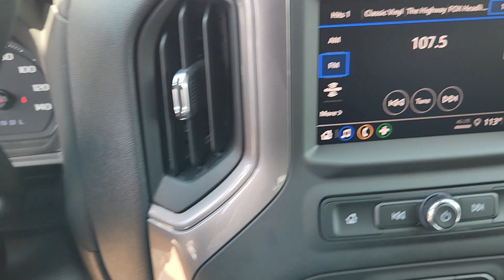2023 Chevrolet Silverado_1500 Sugarland, Houston, Katy, Pecan Grove, Missouri City PG324754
Summit White New 2023 Chevrolet Silverado_1500 Custom Trail Boss available in 13115 Southwest Fwy at Classic Elite Chevrolet Sugarland. Servicing the Sugarland, Houston, Katy, Pecan Grove, Missouri City, TX area.
USED:
2023 Chevrolet Silverado_1500 Custom Trail Boss - Stock#: PG324754

Summit White 2023 Chevrolet Silverado 1500 Custom Trail Boss 4WD 10-Speed Automatic EcoTec3 5.3L V8 10-Speed Automatic 4WD Black Cloth.brbrWe proudly sell and service the Greater Houston Area. Including: Angleton Alvin Baytown Pasadena LaPort Texas City Channelview Humble The Woodlands Spring Conroe Spring Branch Memorial Cypress Jersey Village Katy Cinco Ranch Fulshear Bryan College Station League City Galveston Sienna Plantation Richmond Rosenberg El Campo Wharton Missouri City and Sugarland.
Preferred Equipment Group 2CX|3.42 Rear Axle Ratio|3.23 Rear Axle Ratio|Auto-Locking Rear Differential|Wheels: 18 x 8.5 Black Painted Aluminum|40/20/40 Front Split-Bench Seat|Cloth Seat Trim|10-Way Power Driver Seat w/Lumbar|Radio: Chevrolet Infotainment 3 System|SiriusXM Radio|Electronic Cruise Control|Electric Rear-Window Defogger|Color-Keyed Carpeting Floor Covering|All-Weather Floor Liner (LPO) (AAK)|OnStar & Chevrolet Connected Services Capable|120-Volt Instrument Panel Power Outlet|Not Equipped w/Steering Column Lock|Manual Tilt/Telescoping Steering Column (DISC)|Deep-Tinted Glass|Front License Plate Kit|LED Cargo Area Lighting|EZ Lift Power Lock & Release Tailgate|Suspension Package|Trailering Package|Engine Block Heater|Integrated Trailer Brake Controller|Not Equipped w/Rear USB Ports|Heavy-Duty Air Filter|Rear 60/40 Folding Bench Seat (Folds Up)|Chevrolet Connected Access Capable|Power Front Windows w/Passenger Express Down|Power Rear Windows w/Express Down|Remote Keyless Entry|Power Front Windows w/Driver Express Up/Down|Front Rubberized Vinyl Floor Mats|Rear Rubberized-Vinyl Floor Mats|Bluetooth For Phone|Remote Vehicle Starter System|Compass|Hitch Guidance|Hill Descent Control|External Engine Oil Cooler|120-Volt Bed Mounted Power Outlet|Auxiliary External Transmission Oil Cooler|220 Amp Alternator|170 Amp Alternator|Electrical Steering Column Lock|Dual Exhaust w/Polished Outlets|Manual Tilt Wheel Steering Column|2-Speed Transfer Case|Custom Convenience Package|Chevy Safety Assist|Wireless Phone Projection|Standard Tailgate|IntelliBeam Automatic High Beam On/Off|Dual Rear USB Ports (Charge Only)|3.5 Monochromatic Display Driver Info Center|Following Distance Indicator|Forward Collision Alert|Performance Red Recovery Hooks|Lane Keep Assist w/Lane Departure Warning|Automatic Emergency Braking|Front Pedestrian Braking|6-Speaker Audio System|Theft Deterrent System (Unauthorized Entry)|HD Rear Vision Camera|Wi-Fi Hot Spot Capable|AM/FM radio: SiriusXM|Auto High-beam Headlights|Premium audio system: Chevrolet Infotainment 3|Apple CarPlay/Android Auto|4-Wheel Disc Brakes|6 Speakers|Air Conditioning|Electronic Stability Control|Tachometer|Voltmeter|ABS brakes|Alloy wheels|Brake assist|Delay-off headlights|Driver door bin|Driver vanity mirror|Dual front impact airbags|Dual front side impact airbags|Front anti-roll bar|Front reading lights|Front wheel independent suspension|Fully automatic headlights|Heated door mirrors|Illuminated entry|Low tire pressure warning|Occupant sensing airbag|Outside temperature display|Overhead airbag|Overhead console|Panic alarm|Passenger door bin|Passenger vanity mirror|Power door mirrors|Power driver seat|Power steering|Power windows|Radio data system|Rear reading lights|Rear step bumper|Rear window defroster|Remote keyless entry|Security system|Speed control|Speed-sensing steering|Split folding rear seat|Tilt steering wheel|Traction control|Trip computer|Variably intermittent wipers|Front beverage holders|Front Center Armrest w/Storage